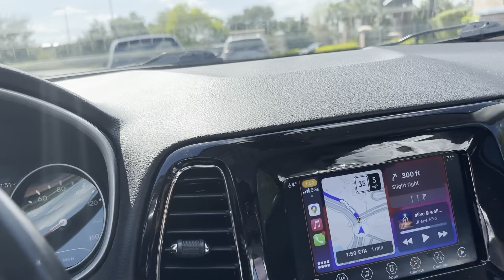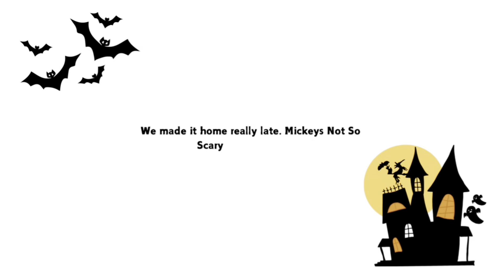Let’s go to Mickey’s Not So Scary Halloween Party